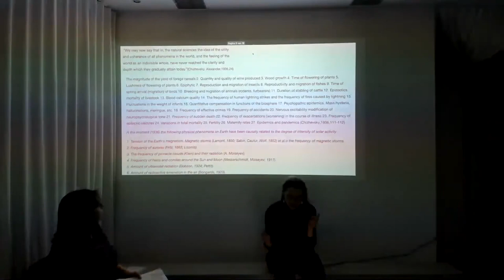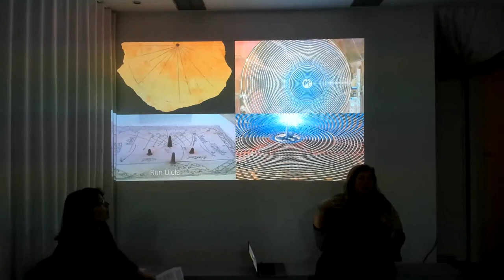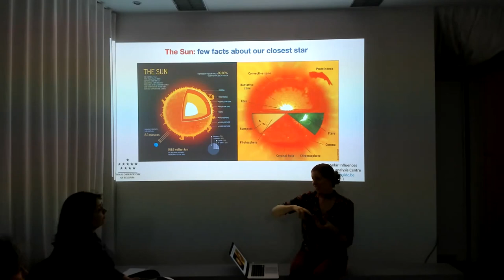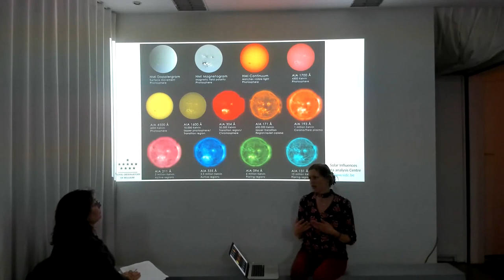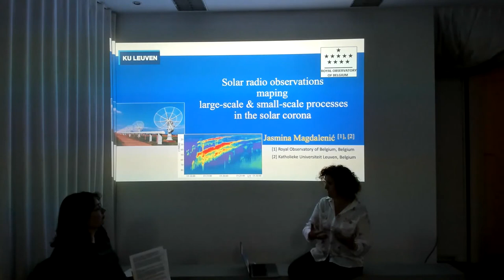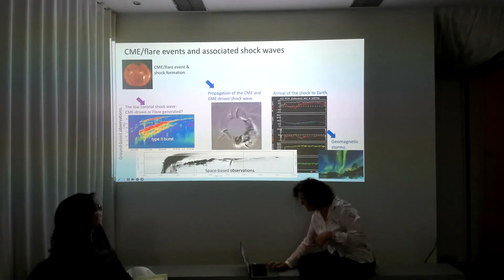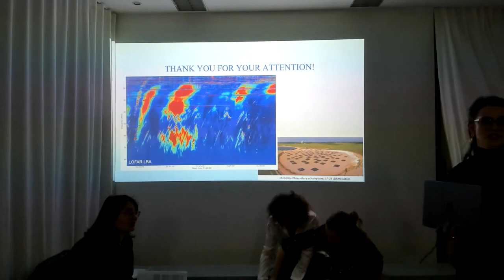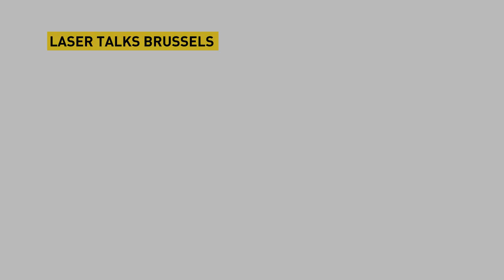2023-09-19 - LASER Talks Brussels - SUNEARTH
Laser Talks Brussels - sunEARth / sunearth cohabitate / the solar pulsations echoing in the Earth's biosphere

Speakers:
PEPA IVANOVA
NICKY ASSMANN
DR. YANA MANEVA
DR. JASMINA MAGDALENIC

Moderated
Edith Doove

Organised
Alexandra Dementieva

📍Lambert Crickxstraat 1,1070 Anderlecht

The subject of this talk is motivated by the artistic practice-based PhD-research “An Echo of the Sun” conducted by Pepa Ivanova at LUCA, School of Arts, and KU Leuven in collaboration with the Royal Observatory of Belgium (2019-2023).

While current research in artscience focuses on AI, bio media, and human-caused environmental changes, this talk discusses the sun-earth cohabitation. The research focuses on the physical processes of the sun captured by solar and earth observations which become creative mediums in the conception of the artworks dedicated to the interaction of the two cosmic bodies. In the contextualization of this research, Ivanova examines the holistic sun-earth dynamics from the perspective of more-than-human theories. According to these, all biotic and abiotic factors on the earth share equal importance and expand in an ecosystem with the cosmos.

Bridging Alexander Chizhevsky’s holistic interaction of cosmic bodies with Luciana Parisi's autopoietic in algorithmic architecture in a dialogue between scientists and artists we look at the sun-earth intra-connection found in frequencies and pulsating in planetary processes. The artworks resulting from the research encompass various methods and media; from fictional solar data drawings translated by scientists, and mixed media installation touching on the solar surface; to interface composing the incoming solar events into soundscapes and an installation summarizing the entirety of the visual light on the earth.

Moderator:
Edith Doove (PhD) is a curator, writer and researcher, specifically interested in notions of emergence and contingency, cross and transdisciplinary collaborations.

Organisation:
Alexandra Dementieva is a multimedia artist based in Brussels. The idea of interaction between the viewer and an artwork, mediated by technologically progressive visualization methods, lies at the core of her work. Her installations focus on the role of the viewer and her/his interaction with an artwork and bring forth ways of provoking the viewer’s involvement, thus allowing hidden mechanisms of human behaviour to be revealed.

La Fédération Wallonie-Bruxelles / Les Arts numériques  &  CYLAND